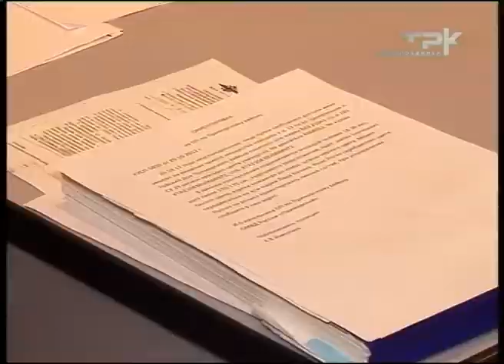ВЕСТНИК СЕВЕРОДВИНСКА 2 ЧАСТЬ 30.10.12 ТРК СЕВЕРОДВИНСК